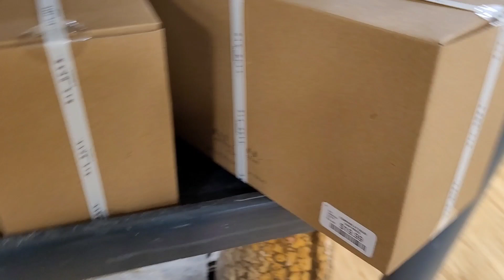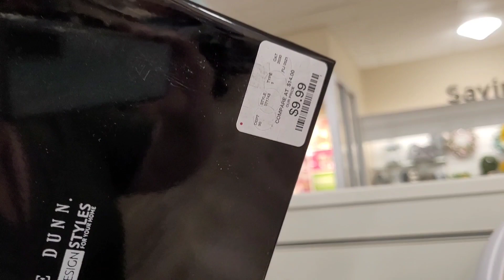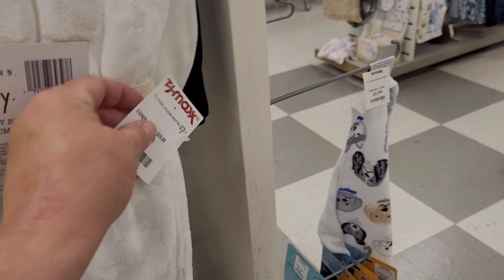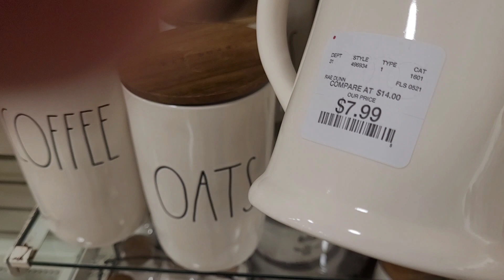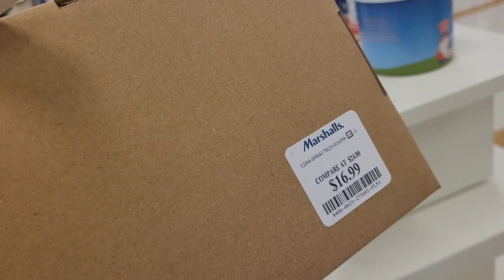Rae Dunn shop with Me and Haul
Thank you for stopping by and checking out my channel.  I love shop with me, hauls,decorating for all seasons, easy DIY'S, and Home Tours.